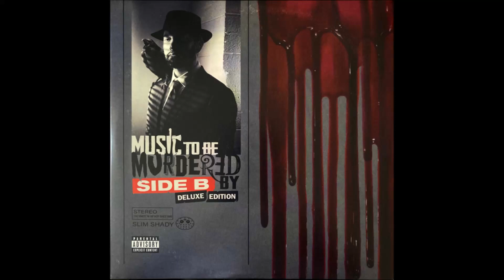7 Guns Blazing ― Eminem Feat. Dr. Dre & Sly Pyper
Released: 2020
Hip Hop
Album : Music To Be Murdered By (Side B) DELUX EDTION  (Disc 2)